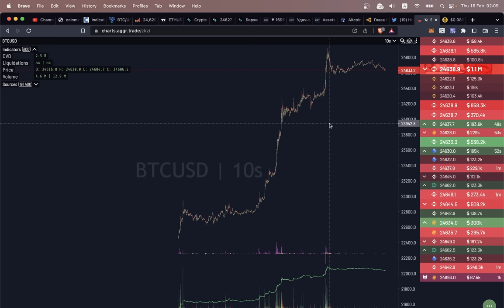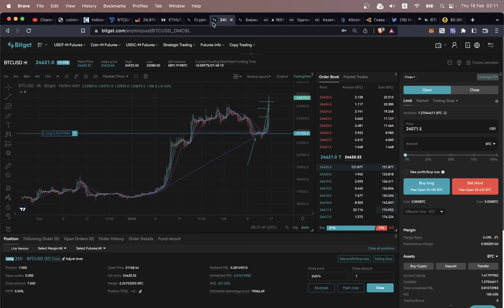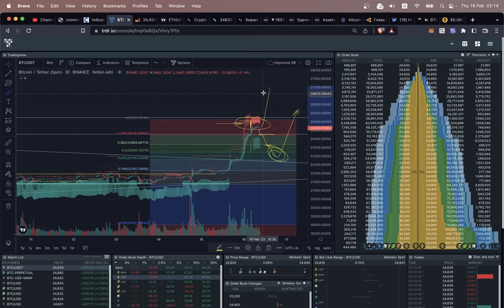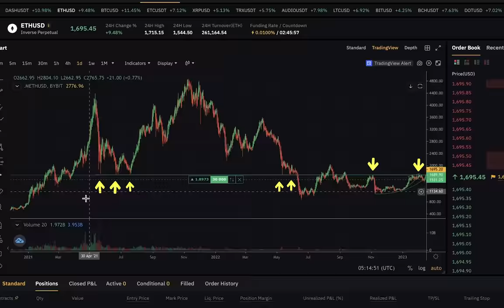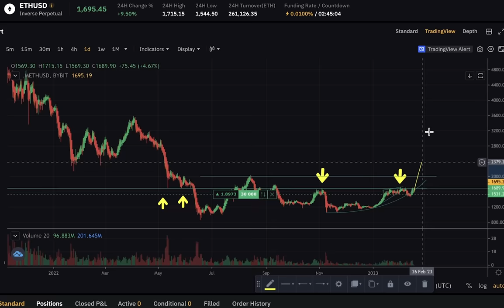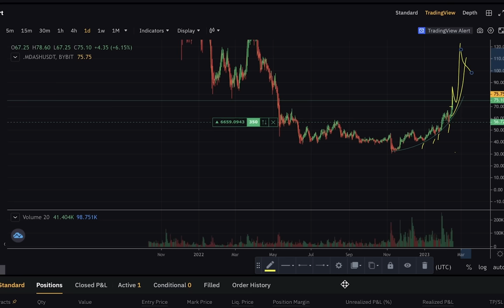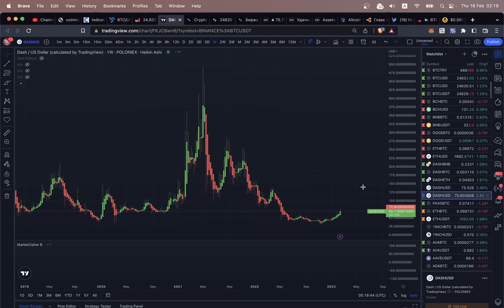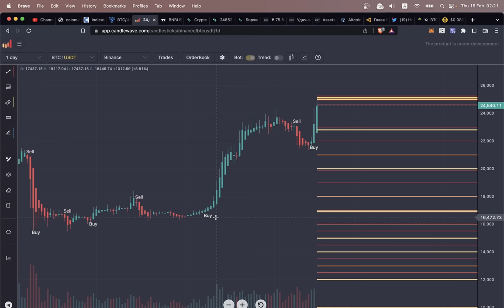СРОЧНО! БИТКОИН: 25000$ - ПЕРВОЕ СИЛЬНОЕ СОПРОТИВЛЕНИЕ!!! ЗАБИРАЕМ ЧАСТЬ ПРИБЫЛИ! [+ ETH, DASH ]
BTC: 1JcJgpSHbrRwgnvLeteXNfNXxLgpDuxyMP
ETH: 0xC8b0CF755bec8155D371676D77A579D7E15fd7eD
DASH: XuhZGGGezSEqnDq5ETBkiMc4ARfS6UxQAi
LTC: LfGpGJjkcrgZV12VNnQdEx79uHgeHSS8oG